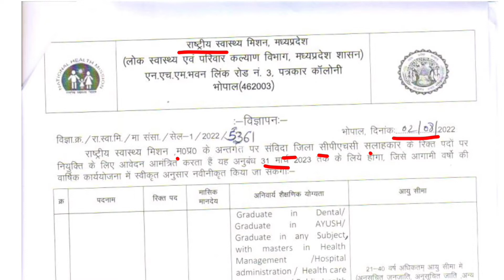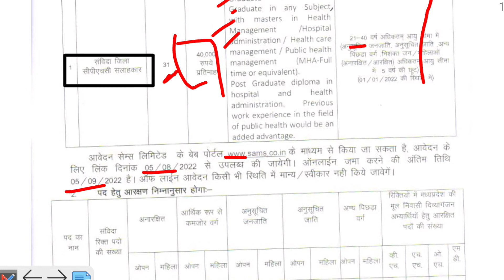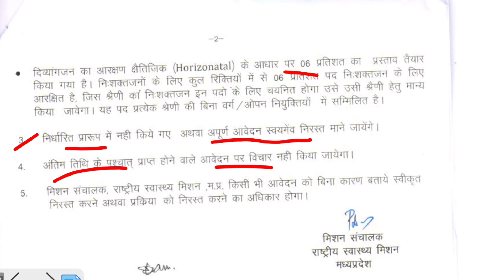mp mp vacancy 2022 || nhm vacancy 2022 || latest vacancy 2022 || new vacancy 2022